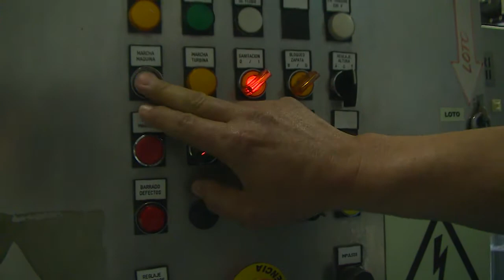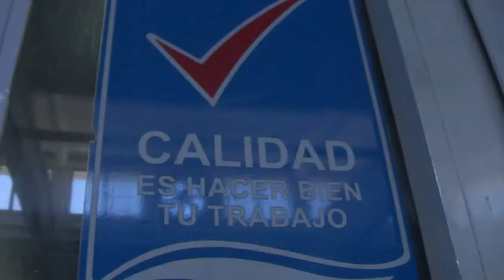Se adapta Embotelladora Ciego Montero a condiciones epidemiológica actual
La planta Embotelladora de Agua Ciego Montero ubicada en el municipio Palmira de Cienfuegos adapta su producción de acuerdo con la situación epidemiológica a causa de la pandemia de la COVID 19.